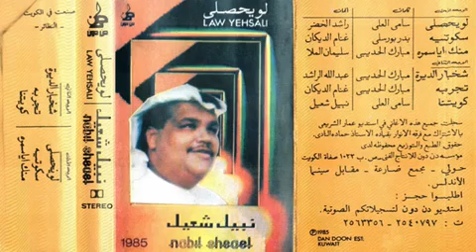منك ايا سمره . نبيل شعيل